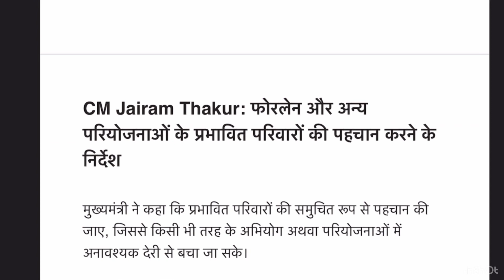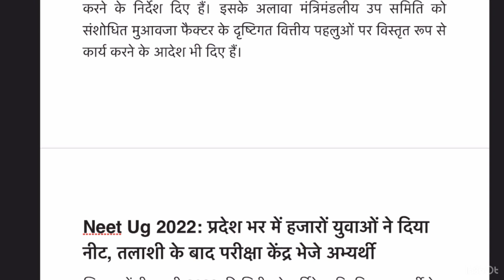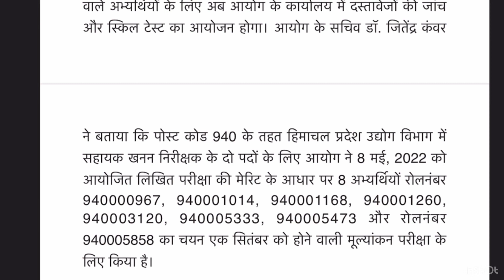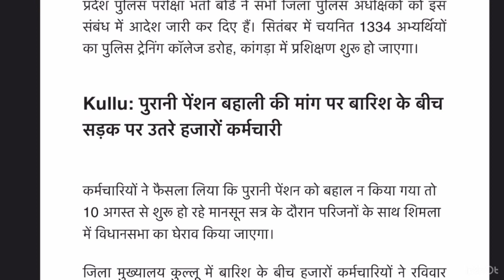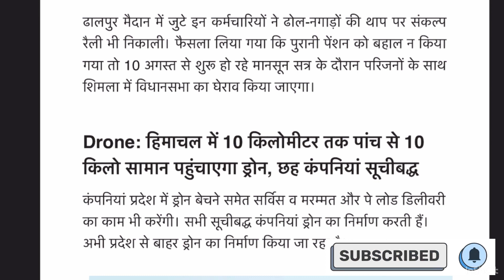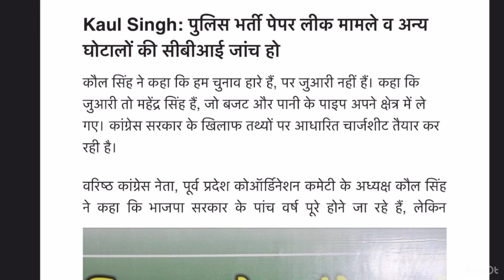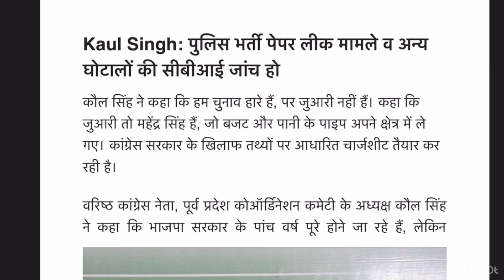Himachal news 18 July newspaper highlights | daily current affairs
Himachal updates || 15 July update || newspaper highlights Daily news

pg entrance
hpu mat entrance
hpu msc merit list
hpu mca entrace
hpu mba merit list
Himachal live news
Himachal news daily
Himachal Pradesh news 2022
HP news live 2022
hpu bsc result 2022
hpu bcz result
hpu ba result
HPSSC notification
HPSSC update
Hpssb notification
Hpssb new vacancy
Hpu shimla notification
Hpu result news
Hpu shimla result notification
July month hp news
Hpu bcom result
Hpu bcom merit list
hp police result